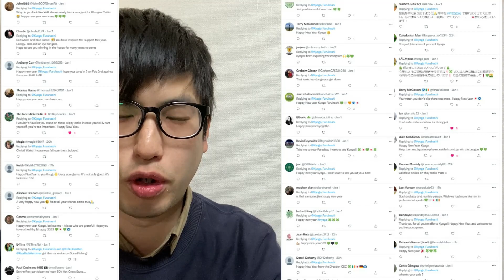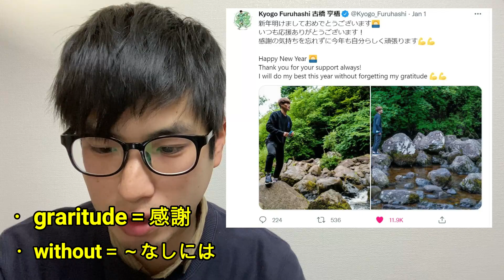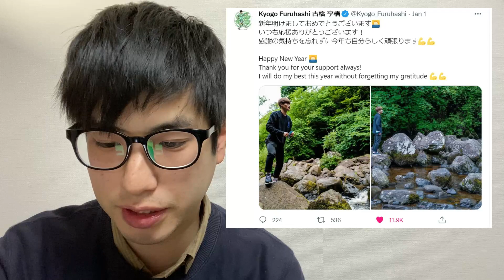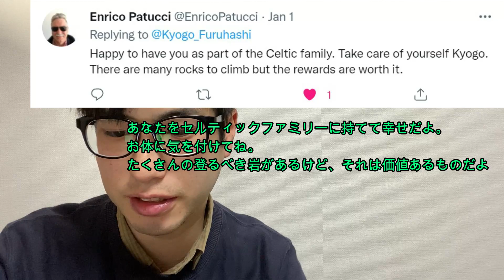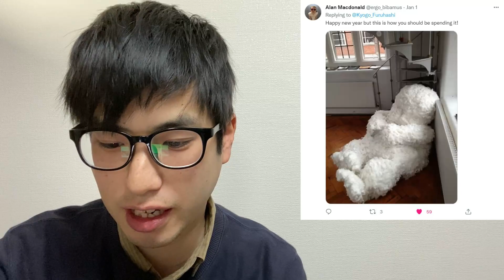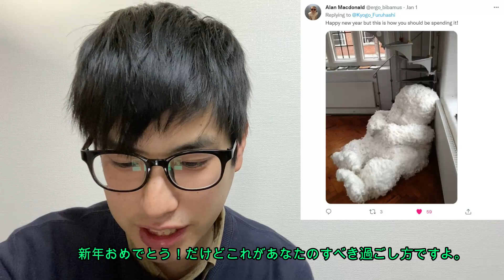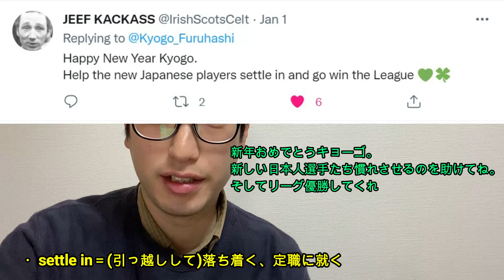古橋選手のツイートに対する海外の反応が愛されすぎな件【セルティック】【現地のファン】